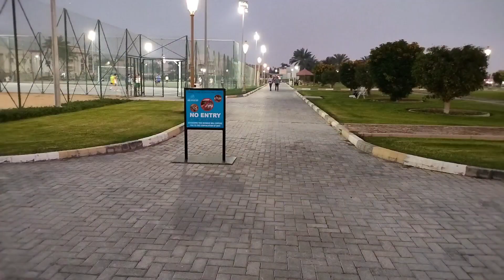Main School Nahi Jaunga||lessonable video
School Nai Jaon Ga

Main school nahi Jaoun ga